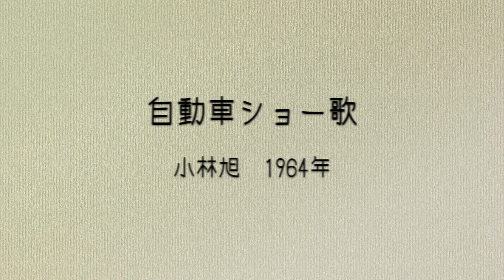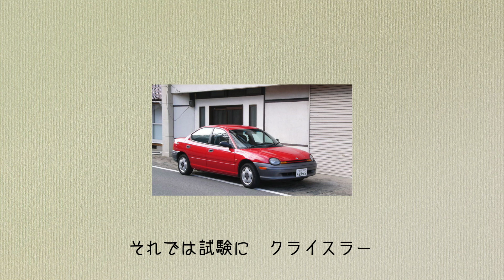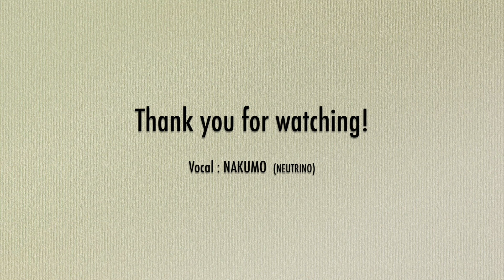【KORG Pa900 + NAKUMO】自動車ショー歌 - 小林旭【NEUTRINOカバー】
コルグのアレンジャーキーボード Pa900で別アレンジのオケを作り、NEUTRINOで歌わせてみました。
オケは間奏のピアノ以外プリセットによる自動演奏、ボーカルは譜面ベタ打ちです。